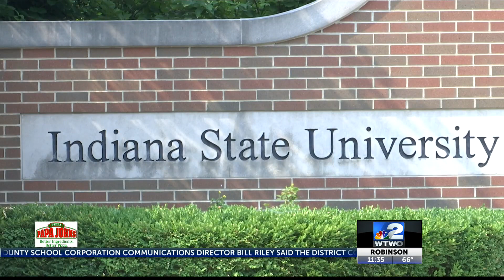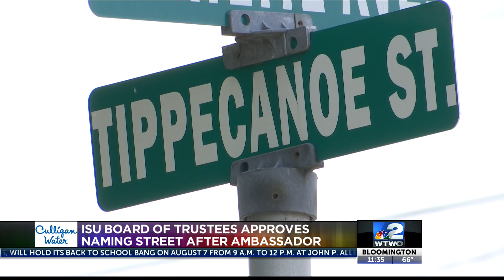Street on ISU's campus to be named after former U.S. ambassador